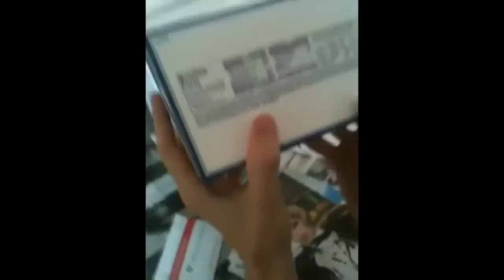The Charls Carroll Omnibus